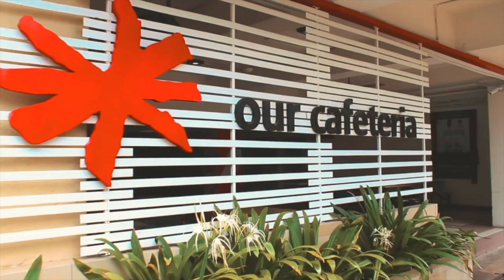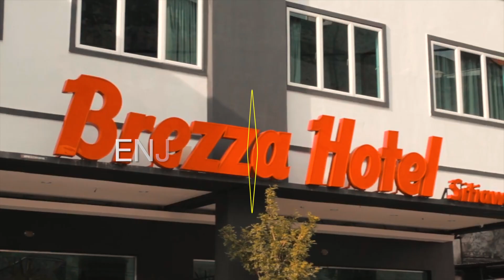J&S Production Showreel 2020